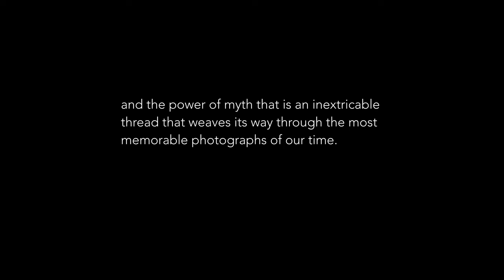Meet Your Teacher - Dr.Brett L. Erickson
A photographer whose images have won acclaim internationally, Dr.Brett L. Erickson's work has been shown in locations such as London, England; Belfast, Ireland; Laguna Beach, California; Kamloops, British Columbia; Santa Fe, New Mexico; SoHo, New York City; and Berlin, Germany.

Dr. Erickson’s work explores the intersection of the Western landscape, the hunger of humanity to tame the wild and unconquerable frontier, and the power of myth which is an inextricable thread that weaves its way through the most memorable photographs of our time.